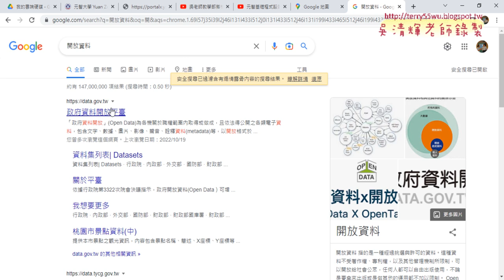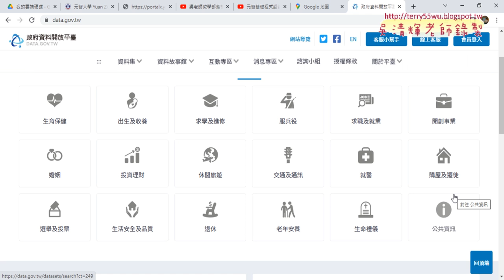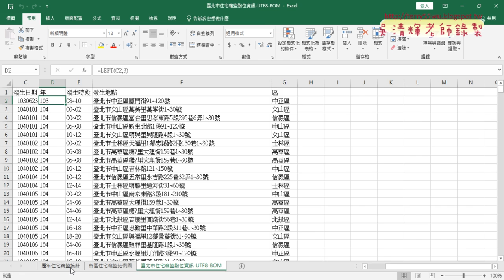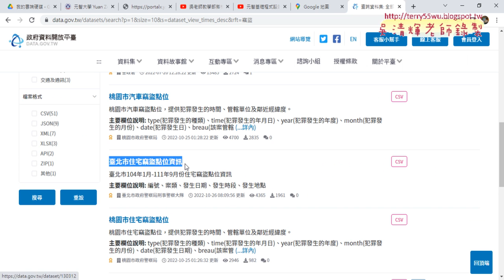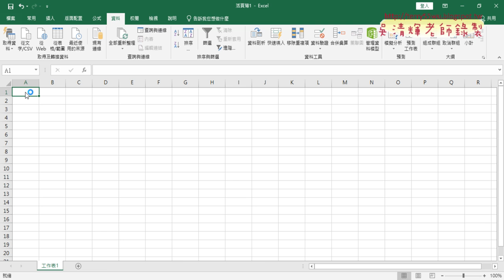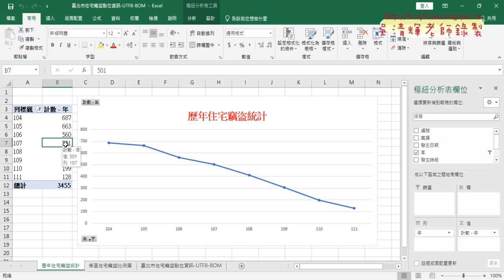01 重點複習與桃園住宅竊盜統計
01_重點複習與桃園住宅竊盜統計
02_繪製桃園歷年住宅竊盜統計圖
03_繪製桃園各區住宅竊盜比例圖與作業

課程理念：
1.以循序漸進的方式, 透過詳細的說明和實用的50個Excel VBA範例,

2.進而解說EXCEL與資料庫的結合，甚至將EXCEL當成資料庫來使用，

上課用書：
Excel VBA一點都不難：一鍵搞定所有報表
作者： Excel Home
出版社：博碩
出版日期：2013/06/26
定價：380元

吳老師  111/10/28